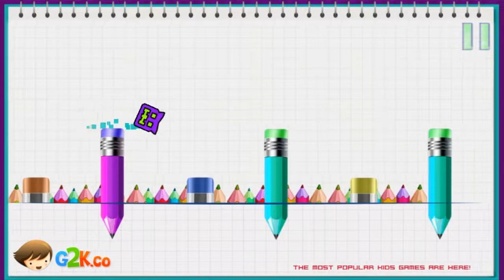Geometry Jump Sketchy · Game · Gameplay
Play this game and more online games like this for free
Geometry Jump Sketchy is a new installment in the Geometry Dash skill-based runner game series. This one takes place inside a sketchbook with coloured pencils as obstacles.